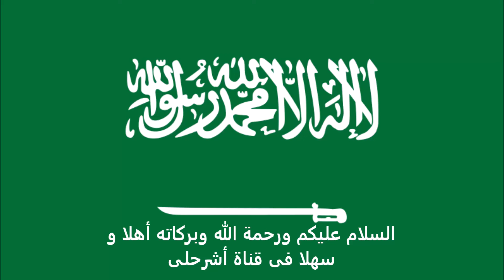الاوراق المطلوبة للتقديم على تأشيرة أستراليا للسعوديين